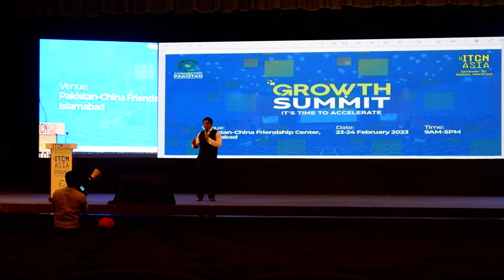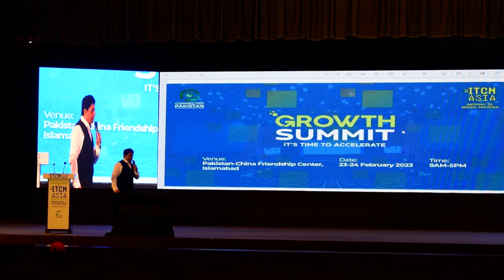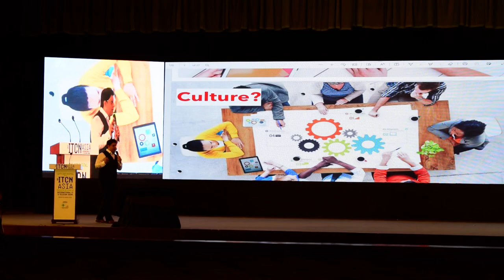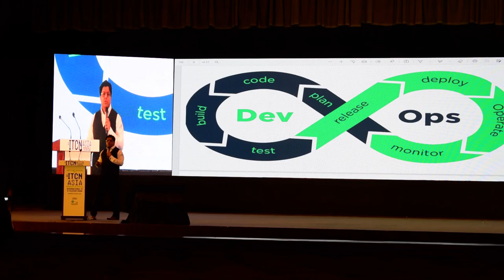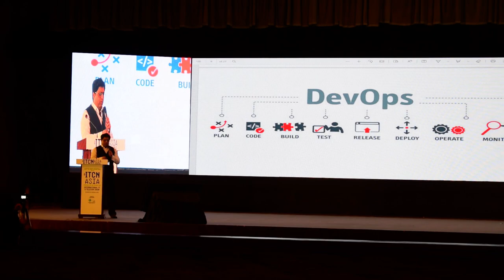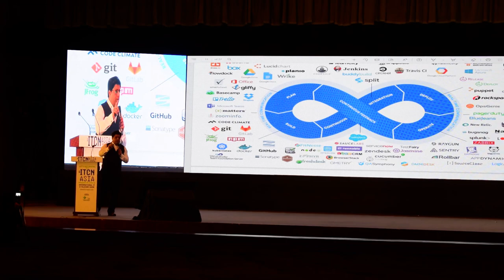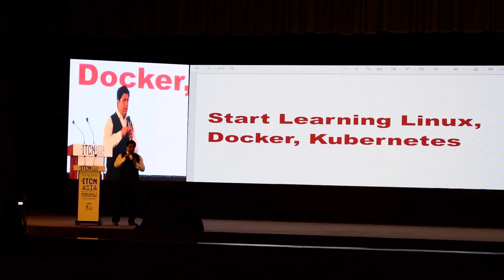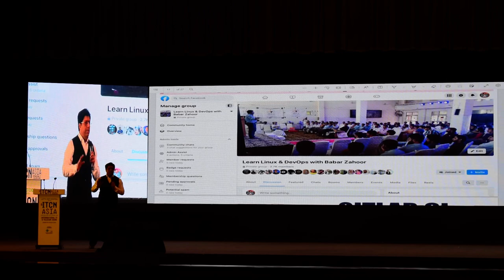DevOps as a Career Choice - Babar Zahoor talk at 22nd ITCN Asia in Islamabad